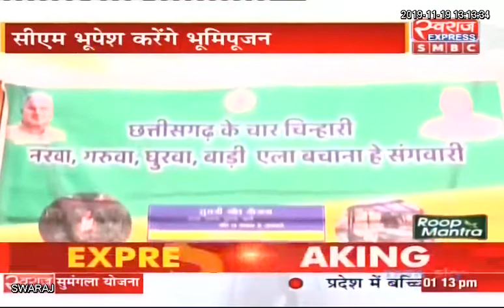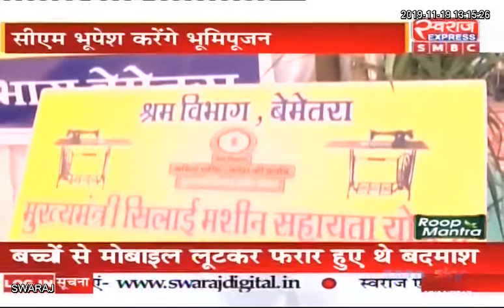Bemetara Live News: सीएम Bhupesh Baghel करेंगे 98 करोड़ के विकास कार्यों का भूमिपूजन ।